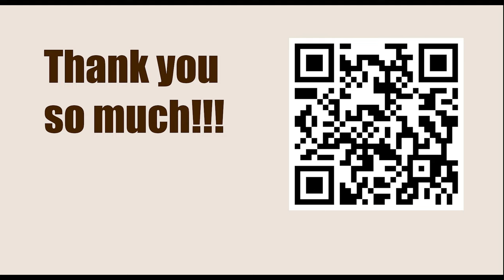NEW TRAPS in the Chess Opening || C50: Hungarian Defence and Giuoco Pianissimo